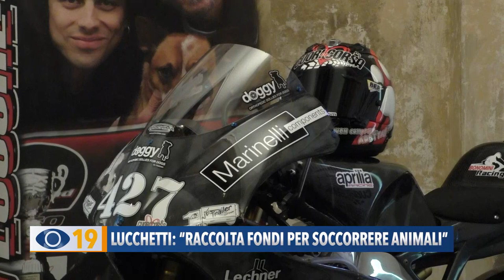Lucchetti: "Raccolta fondi per soccorrere animali"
Partita ieri la campagna crowdfunding per il primo Racing Team Animalista. Si raccolgono fondi per un nuovo furgone e uno stand. Obiettivo: soccorrere gli animali in difficoltà.